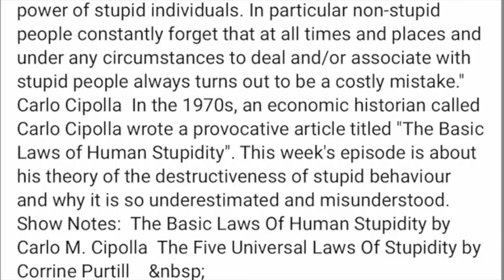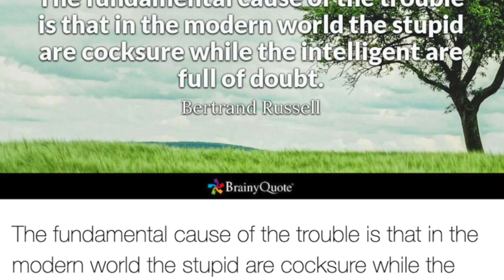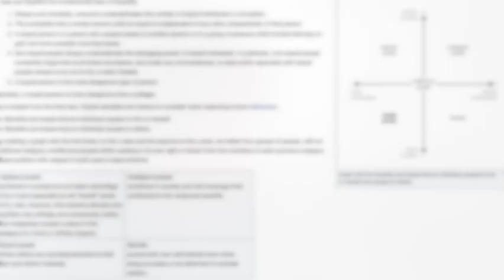Why stupid people are dangerous?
I talk here about Carlo M. Cipolla's Universal Law of Stupidity, but also about his predecessor, Dietrich Bonhoeffer who wrote about stupidity, and unfortunately fall victim to it in Natzi Germany. Connected to this interesting question is also a Dunning Kruger research, Darwin’s Prize, and many other important authors’ work. I mention here some of those brilliant people like Bertrand Russel, Mark Twain, George Carlin, Margaret Atwood, and others.
Be aware of the phenomena, Cipolla’s advice can affect your life!

Dr. Milena Čukić Radenković is a Biomedical engineer turned Neuroscientist with the main focus on electromagnetic stimulation of the brain, nonlinear analysis of electrophysiological signals, and machine learning approaches to the detection of mood disorders. Besides computational psychiatry and Physiological Complexity, she finds interest in fierce reading, archeology, art, travel, and tango dancing. This channel serves as a platform for expressing her thoughts on varying subjects that might also attract your attention.